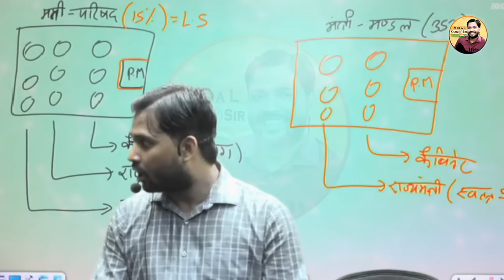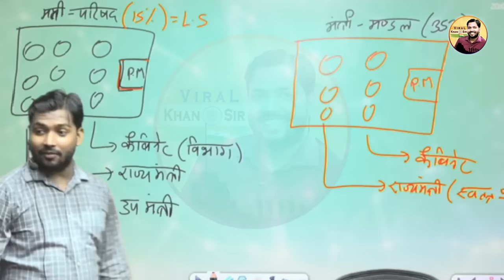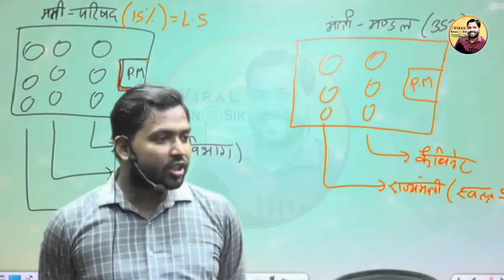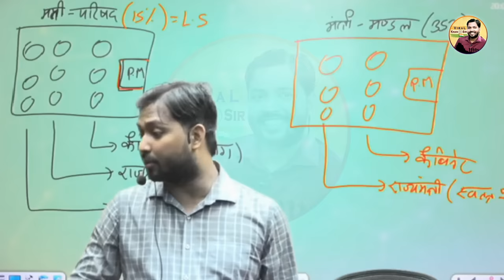भारत के प्रधानमंत्री का पावर देख लीजिए || Power Of Prime Minister Of India